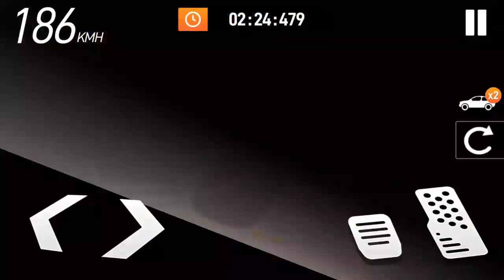Car Stunt Races: Mega Ramps - Android Gameplay